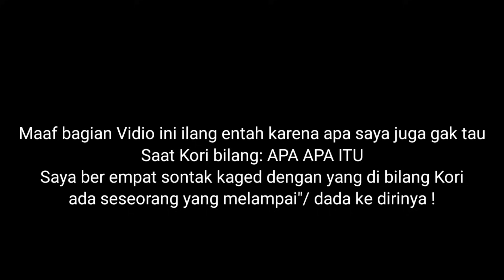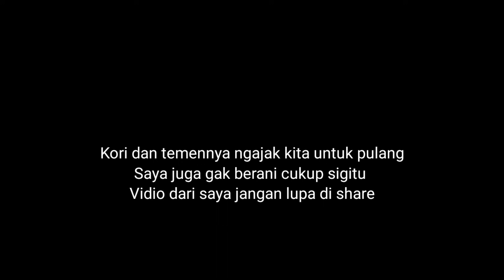kisah nyata pemuda ini di hadang liak saat mabuk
Ini kisah dari dek Kori yang pulang saat mabuk lewat kuburan Bali bersama temannya dan dia melihat sosok gaib serti leak dan dia sama temannya Sampek jatuh lari terbirit"
Saya di minyak Kori untuk Dateng bersamanya di kuburan yang melihat sosok gaib itu apa yg terjadi yuk simak Vidio asli Bali leak leak Bali seram
Jangan nonton Vidio ini sendirian penuh dengan liak bali

* Deskripsi boxs *
  Kebanyak di channel ini mengupud Vidio misteri di sekitar Bali, menulusuri kuburan bali, tempat angker Bali, VLOG  intinya menghibur kalian semua ya!

         "My info"
   - menerima endros atu seponser dari pihak penyelenggara,

     *Keinginan channel ini supaya masuk peringkat Indonesia dengan 1 juta sabriber*

         Jangan lupa bersukur !